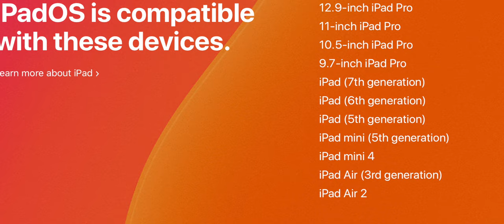iOS14 الأجهزة التي سوف تدعم الـ